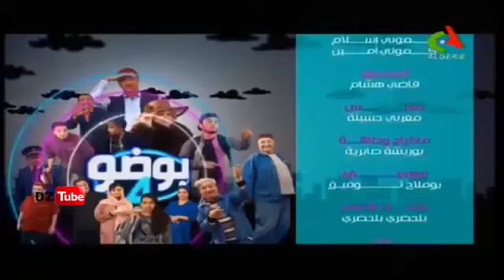Film Ramadan 2016 Boudaw saison 4 Episode 1 افلام رمضان بوضو 4 الحلقة الاولى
افلام رمضان
boudaw saison 4 2016,
boudaw saison 4
boudaw 3,
boudaw 2015,
boudaw 4,
boudaw 3 ramadan 2015,
boudaw 2016,
boudaw 2,
boudaw 1,
boudaw 4 ep 1,
boudaw ramadan 2015,
boudaw 3 ep 16,
boudaw,
boudaw 26 بوضو الحلقة,
boudaw 1 بوضو الحلقة,
boudaw 3 بوضو - ramadan 2015 - ep 30,
boudaw 3 بوضو - ramadan 2015 - ep 10,
boudaw 3 بوضو ramadan 2015 ep 31,
boudaw 3 بوضو ramadan 2015 ep 1,
boudaw 3 بوضو - ramadan 2015 - ep 25,
boudaw 3 بوضو - ramadan 2015 - ep 11,
boudaw 3 بوضو - ramadan 2015 - ep 20,
boudaw 3 بوضو - ramadan 2015 - ep 27,
boudaw 2015 الحلقة الاخيرة,
boudaw 03,
boudaw 01,
boudaw 1 ep 1,
boudaw 1 ep 3,
boudaw 10,
boudaw 17,
boudaw 16,
boudaw 18,
boudaw 1 ep 12,
boudaw 19,
boudaw saison 1 episode 1,
boudaw 3 ep 1,
boudaw saison 1,
boudaw 2013 ep 1,
boudaw 2015 1,
boudaw 2015 ramadan,
boudaw 2015 ep 29,
boudaw 2015 ep 28,
boudaw 2 ep 27,
boudaw 2015 ep 25,
boudaw 2015 ep 27,
boudaw 2 ep 10,
boudaw 2015 3,
boudaw 3 ep 2,
boudaw 2 ep 1,
boudaw 2 ep 17,
boudaw 2 ep 30,
boudaw 2 ep 20,
boudaw 2 ep 4,
boudaw 2 ep 8,
boudaw 3 ep 30,
boudaw 3 ep 26,
boudaw 3 ep 18,
boudaw 3 ep 17,
boudaw 3 ep 29,
boudaw 3 2015,
boudaw 3 ep 27,
boudaw 4 2015,
boudaw 4 ramadan 2015,
boudaw saison 4,
boudaw 3 ep 4,
boudaw 3 ep 5,
boudaw 2 ep 5,
boudaw 5,
boudaw 3 ep 6,
boudaw 3 episode 6,
boudaw 3 ep 7,
boudaw 2 ep 7,
boudaw 3 ep 8,
boudaw 2015 ep 8,
boudaw 3 ep 9
بوضو 4 الحلقة 1, بوضو الحلقة 4, بوضو 3 الحلقة 4, بوضو الجزء 4, بوضو الموسم 4 الحلقة 1, بوضو 2 الحلقة 4, بوضو الجزء 4 الحلقة 1, بوضو